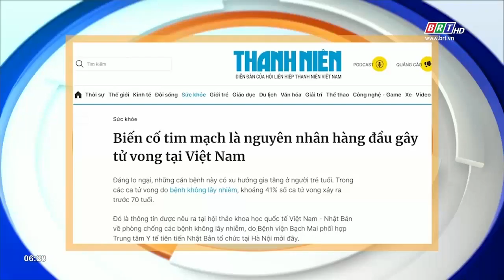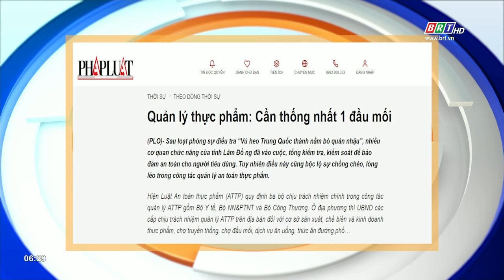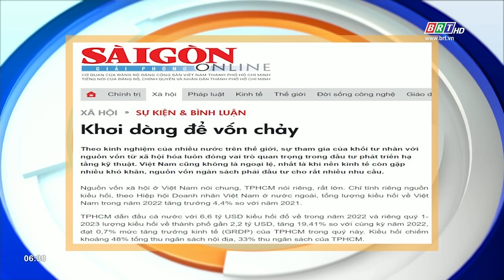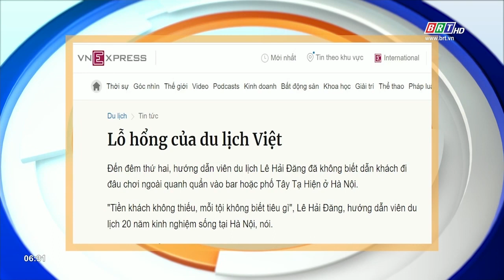Tiêu điểm báo chí 8/7/2023 | BRTgo